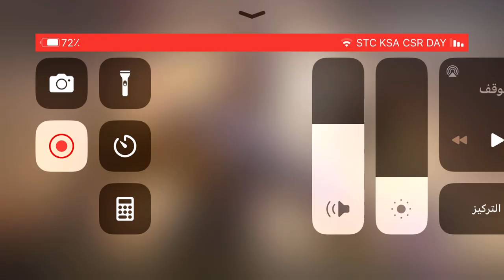طقطقة بالقناص في ✖️ كود موبايل نوك تاون